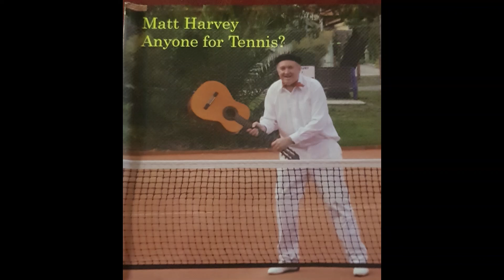Cradle to the Grave